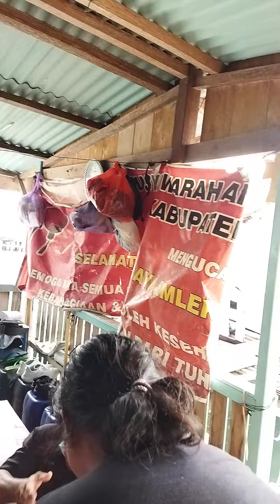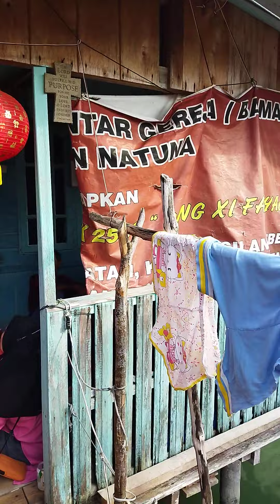kunjungan keluarga besar"Mat Lani & Ku Kong" kediaman Pak Kelvin Penagi.